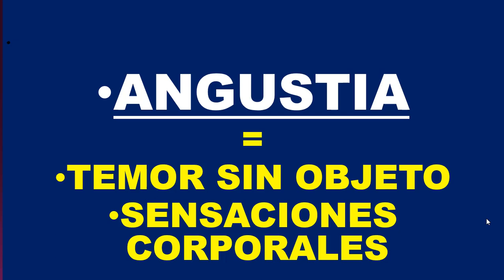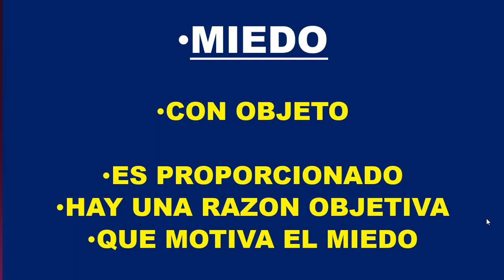SIQUIS COMO NOS DEFENDEMOS Y NOS ENFERMAMOS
SINTESIS Y DEFINICIONES A CERCA DE ANSIEDAD ANGUSTIA MIEDO FOBIA  PANICO